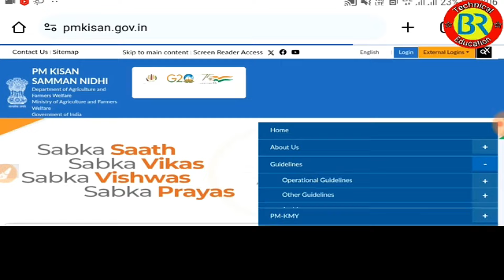ರೈತರಿಗೆ ಗುಡ್ ನ್ಯೂಸ್/pm kisan 17th installment date 2024/17ನೇ ಕಂತಿನ ಹಣ ಯವಾಗ ಬರಲಿದೆ?ಎಷ್ಟು ಬರಲಿದೆ?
ಈ. ವಿಡಿಯೋ ದಲ್ಲಿ ರೈತರಿಗೆ ಗುಡ್ ನ್ಯೂಸ್/pm kisan 17th installment date 2024/17ನೇ ಕಂತಿನ ಹಣ ಯವಾಗ ಬರಲಿದೆ?ಎಷ್ಟು ಬರಲಿದೆ?
12ನೇ ಕಂತು ಈ ದಿನ ಬಿಡುಗಡೆ,
PM-ಕಿಸಾನ್ ಯೋಜನೆ,
ಇ_ಕೆವೈಸಿ,
15ನೇ ಕಂತು ಪಡೆಯಲು ಈ ಕೆಲಸ ಕಡ್ಡಾಯವಾಗಿ ಮಾಡಿ,
642.39 ಕೋಟಿ ಹಣ ಬಿಡುಗಡೆ,
ಖಾತೆಗೆ ಹಣ,
ಕಿಸಾನ ಸಮ್ಮಾನ್ ಯೋಜನೆ,
12 ನೇ ಕಂತು,
ಹೊಸ ನಿಯಮಗಳು,
ರೈತರು ಫುಲ್‍ಖುಷ್,
ಭರ್ಜರಿ ಘೋಷಣೆಗಳು,
pm-kisan,
kisan samman,
10th installment,
modi scheme,
govt scheme,
 ಸರ್ಕಾರಿ ಯೋಜನೆ,
ಬಸವರಾಜ ಬೊಮ್ಮಾಯಿ,
ಮೋದಿ ಯೋಜನೆಗಳು,
ರೈತರ ಯೋಜನೆಗಳು,
ರೈತರ ಸ್ಕೀಮಗಳು,
ಸರ್ಕಾರಿ ಸ್ಕೀಮಗಳು,
ಯಶಶ್ವಿನಿ ಯೋಜನೆ, ರೈತರ ಅರೋಗ್ಯ,ರಘು ಎಜ್ಯುಕೇರ್,
ಸಾಲ ಮನ್ನಾ,
ಫಲಾನುಭವಿ ಮೃತರಾದರೇ ಹಣ ಯಾರಿಗೆ ಬರುತ್ತೇ,
ಏನು ಮಾಡಬೇಕು,